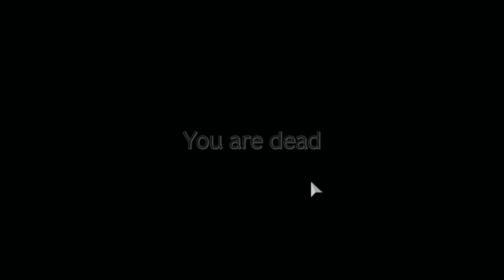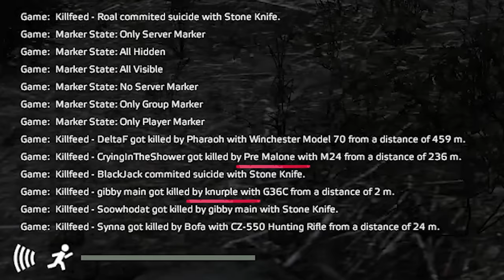THE LUCKIEST RAID AGAINST A RICH CLAN! - DayZ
I hunted down the group that killed me in DayZ...

Other Creators in this vid:
DozingChopper: @dozingchopper

Server In This Video: DayZ Epoch Enhanced

Are you thinking of hosting your own DayZ server? Check out VYKIX.com used by the TOP Battlemetrics DayZ servers